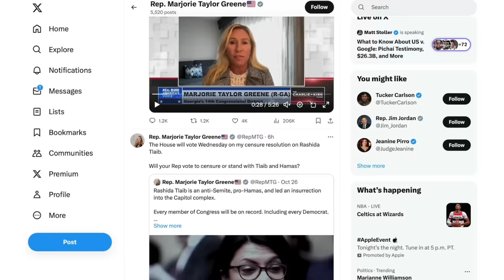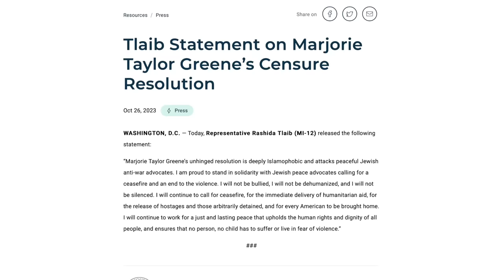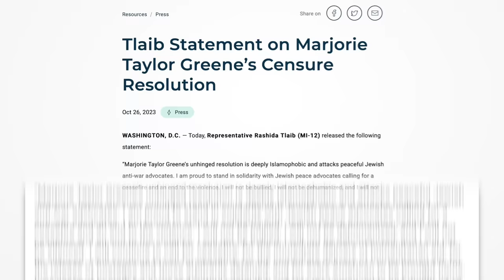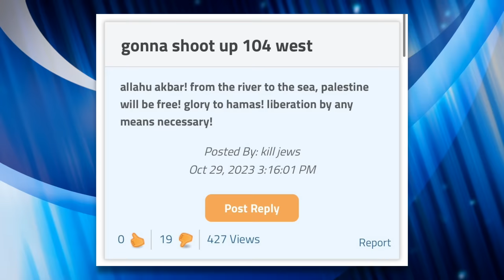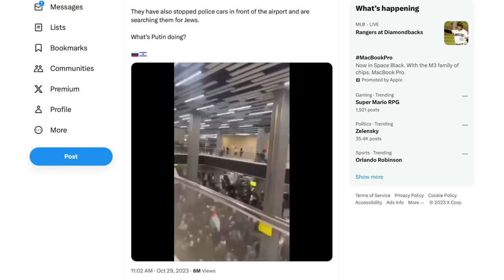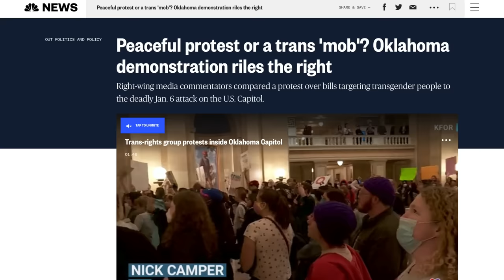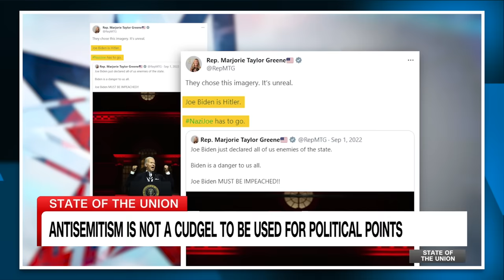Jake Tapper Skewers Marjorie Greene’s Hypocritical Effort to Censure Rashida Tlaib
Marjorie Greene shamelessly introduced a resolution to censure Rashida Tlaib over her supposed anti-semitism and her participation in a “Hamasurrection” (i.e. her speech at a rally organized by Jewish peace activists). CNN’s Jake Tapper decided to respond to the ridiculous resolution and absolutely skewered Marjorie Greene with non-stop facts in a must-see rant. We’ll talk about Tapper’s response as well as the resolution to censure Tlaib in this video.

Chapters:
0:00 Marjorie Greene's Censure Resolution
4:30 Increase in Islamophobia and Anti-Semitism
5:58 Republican Smear Tactics
8:37 Jake Tapper Calls Out Republicans
10:46 Closing Thoughts
13:15 Outro